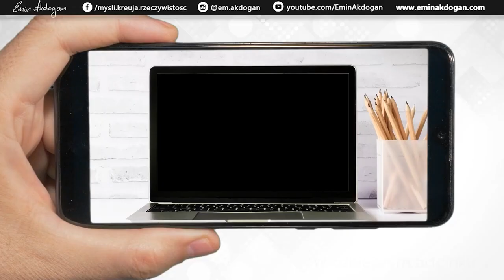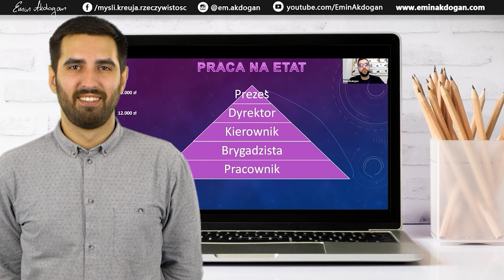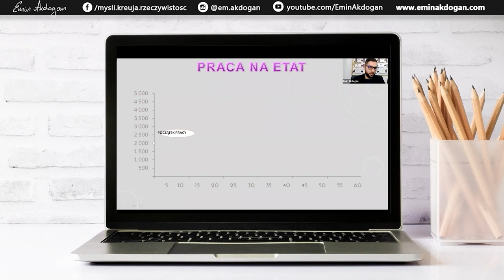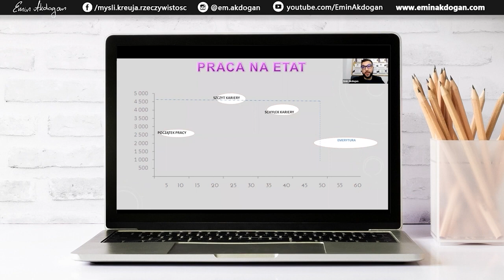ETAT VS MLM/Gdzie jest moja emerytura ❓🧐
Zastanawiasz się jaka forma pracy jest dla Ciebie odpowiednia?
Może szukasz pracy dodatkowej?
A może zastanawiasz się jak będzie wyglądała Twoja emerytura?
No... ja też się kiedyś nad tym zastanawiałem. I wybrałem swoją drogę 😊.

Może właśnie ten film rozwiąże dziś Twoje wątpliwości.
Wiesz, że można inaczej, prawda?